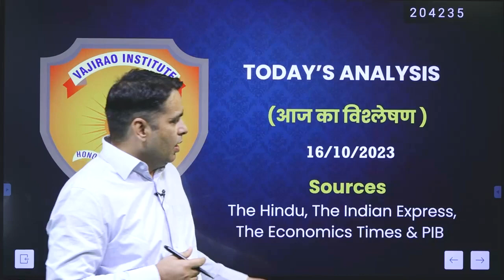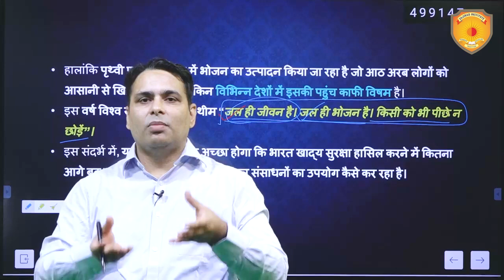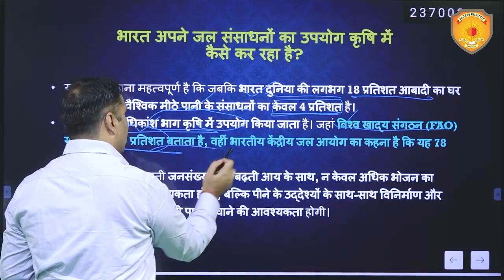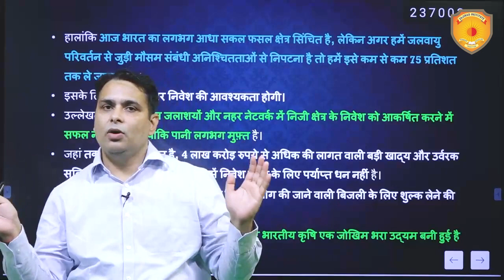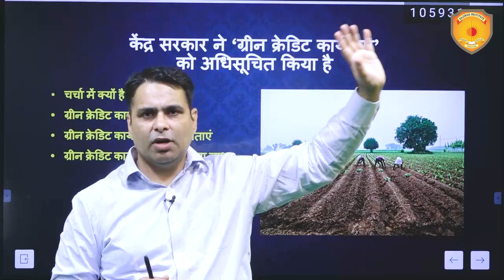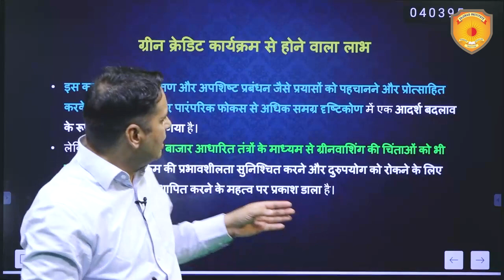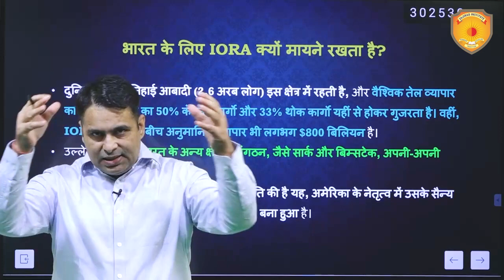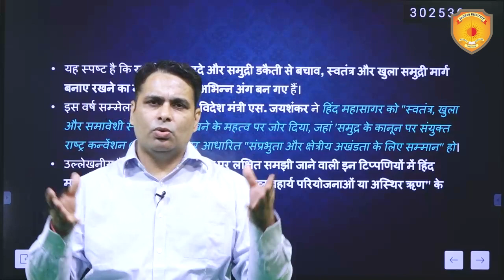16 OCT 2023 करेंट अफेयर्स Today | डेली न्यूज़ Analysis | UPSC एडिटोरियल | हिंदी करंट अफेयर्स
in this Video, we have covered 16 OCT 2023 करेंट अफेयर्स Today | डेली न्यूज़ Analysis | UPSC एडिटोरियल | हिंदी करंट अफेयर्स from the relevant sources like The Hindu, PIB, The Indian express and so on, which are important from the perspective of UPSC exam. This will help you understand the current affairs in a best way and boost your preparation for UPSC prelims 2024 Exam.